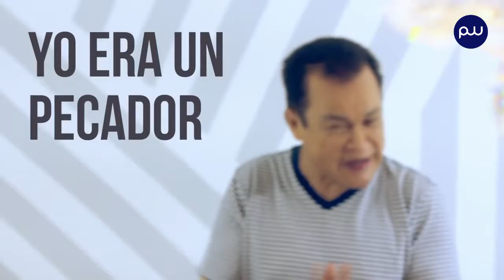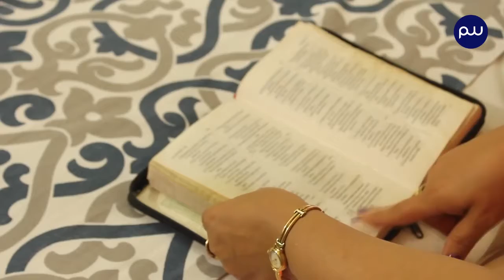La Prensa Web | Tu me lo cambiaste - Aida Luz Villa & Alfredo Gutiérrez